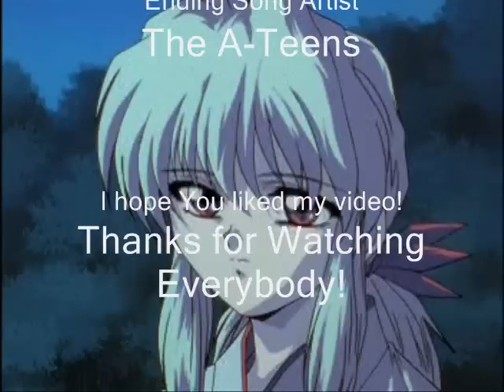Demon Despre Tine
A vid about hiei yusuke and kurama.

Song: Despre Tine
Artist: O-Zone